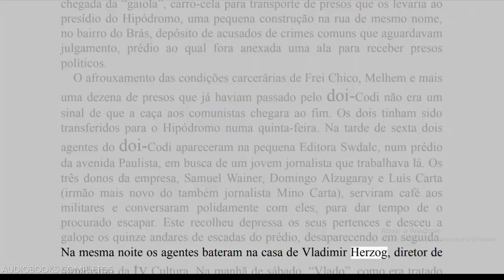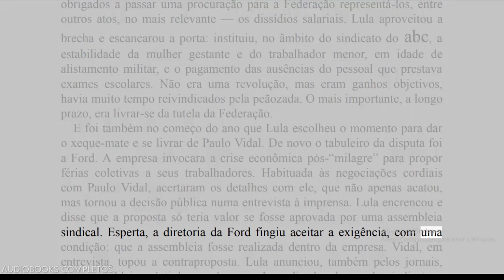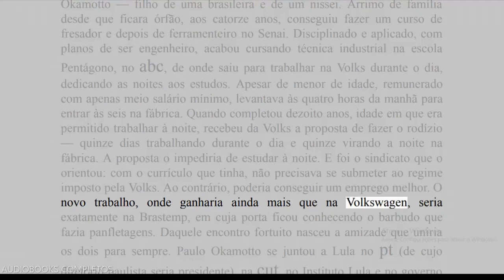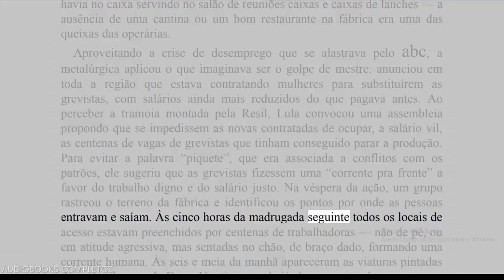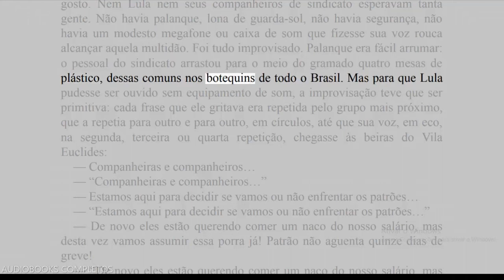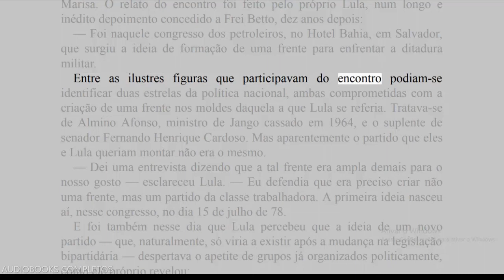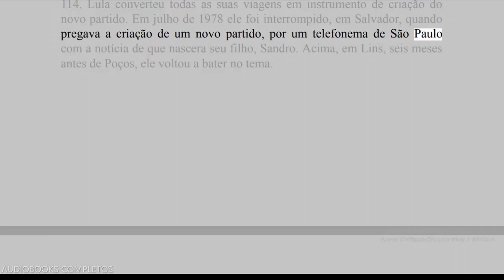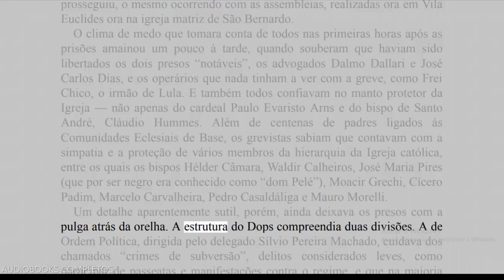AUDIOBOOK- Lula Biografia Parte 5-Por Fernando Morais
Para além de juízos ou paixões, Lula está entre as maiores figuras políticas da história brasileira. Único presidente do país com origens operárias, e campo magnético de um partido profundamente original em suas raízes, exerceu o poder carismático e a influência de modo mais duradouro que qualquer outro homem público no período republicano, salvo talvez Getúlio Vargas – com quem também compartilha a virulência dos adversários.
Desde 2011, Fernando Morais ganhou acesso direto, franco e frequente a Lula. A essas dezenas de horas de depoimentos, somou o faro de repórter e a prosa cativante para compor projeto biográfico que traz um painel do personagem em toda sua grandeza e complexidade.
Em narrativa que faz uso de recuos e avanços cronológicos para manter um ritmo eletrizante, neste primeiro volume Morais vai da infância de Lula até o anulamento de suas condenações, em 2021 — passando pelo novo sindicalismo, as greves do ABC, a fundação do PT e a primeira campanha eleitoral.